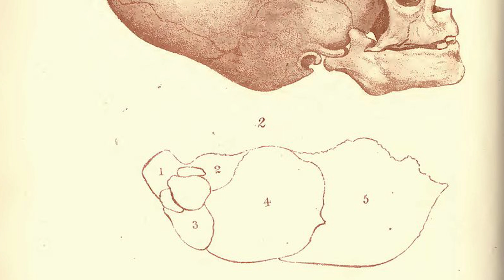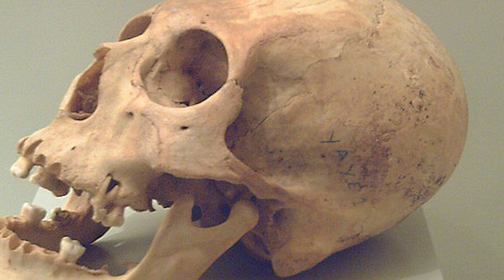Тhe Mysterious Elongated Skulls: What Bizarre Secrets are lying hidden behind them?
In the heart of Ancient Egypt reigns a legendary pharaoh with an elongated skull, shrouded in mystery and hidden from historical chronicles. After his death, subsequent rulers dedicated themselves to erasing everything associated with him, returning Egypt to polytheism, further raising the suspicion that he was a person drastically different from everyone else. While whispers of his extraterrestrial ancestry echo through the ages, a recent, ground-breaking discovery in the distant lands of Europe reveals a mysterious connection.

The magic of mystery awaits you in this fascinating story where every revelation raises more questions than answers. Are these elongated skulls evidence of a forgotten past, or a mysterious message from beyond the stars?

‣ The Epic of the 8 Sumerian Kings Who Ruled for 241,200 Years : The Ancient Sumerian King List